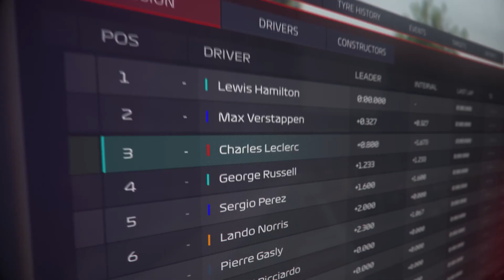F1 Manager 2022 | Gameplay Trailer - Launching From August 25